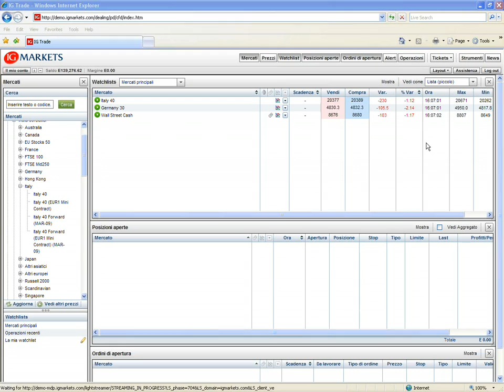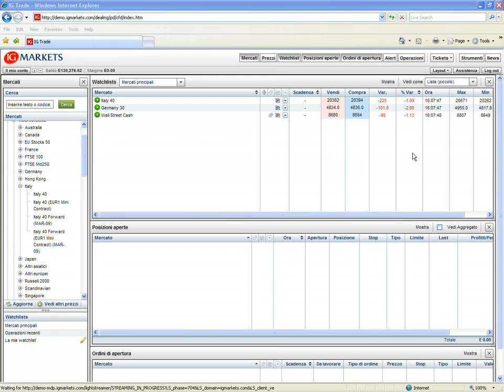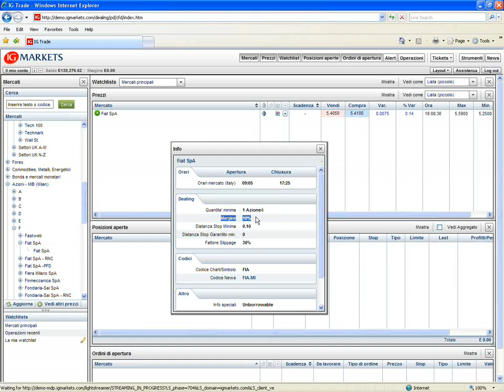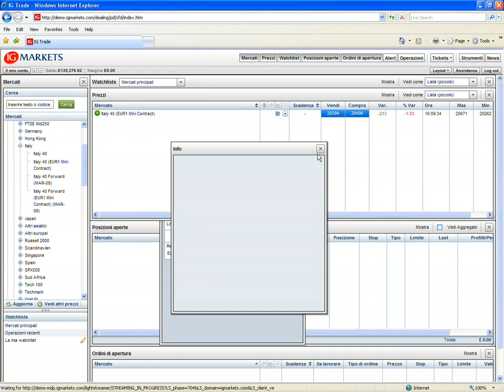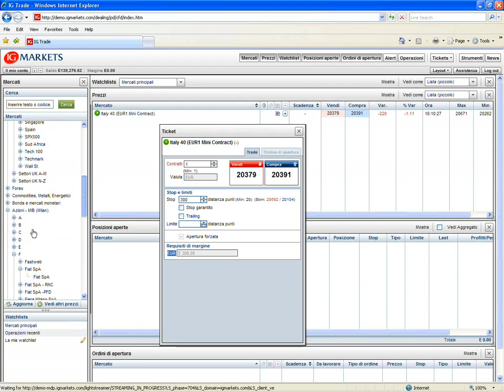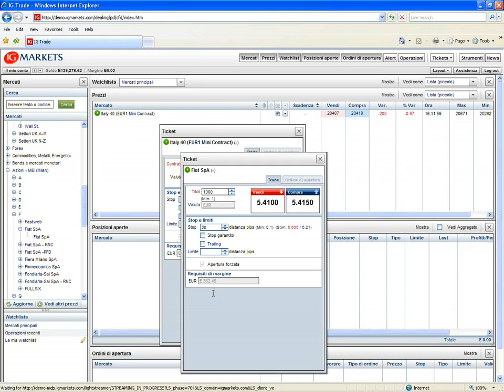Il sistema di marginazione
Marginazione: vantaggi e caratteristiche della leva finanziaria.